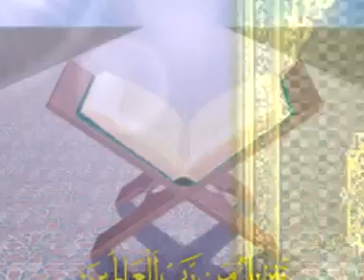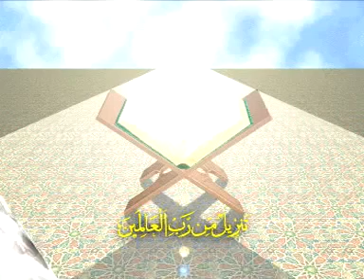23 AL QUR'AN 16 AN NAHL oleh KH MUHAMMAD BAKHIET